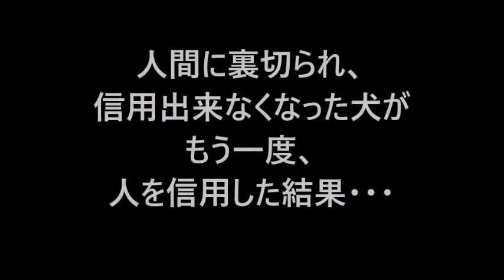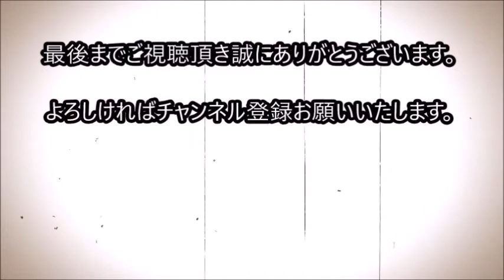人間に裏切られ、信用出来なくなった犬がもう一度、 人を信用した結果、笑顔を取り戻す！【感動する話】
人間に裏切られ、信用出来なくなった犬がもう一度、
人を信用した結果、笑顔を取り戻す！【感動する話】

米イリノイ州シカゴにある動物保護団体に一匹の犬が
保護されました。

それが「ホランド」です。

彼が人から長い間、愛情を掛けられていないことは、
その姿を見ればすぐにわかります。

全身を厚い毛で覆われています。

湿って絡み合い、トリミング用のハサミでは
処理できない状態でした。

しかも、
ホランドは人間の存在になれておらず、
時間とともにストレスをためていくのがわかったといいます。

そこで本来の姿を安全に取り戻せるように、
獣毛の処理を行いました。

そしてその結果、
ホランドは見違える姿になったのです

関連動画

ある日、動物病院に運び込まれた一匹のネコ。その猫を見た時、あまりにも恐ろしすぎて、誰もが驚きの表情を隠せなかった！【驚愕する話】

兄弟はすでに食べられ、次は自分の番がきた。生まれてすぐに母犬に食べられ傷ついた子犬に手を差し伸べたのは２匹の猫だった！

食べられる予定だったゴールデンレトリバー。しかし、素敵な出会いが待っていた。

亡くなった飼い猫を袋に入れてリビングに置いた。数分後、もう一匹の飼い猫の行動に涙を抑えることができなかった。【感動する話】